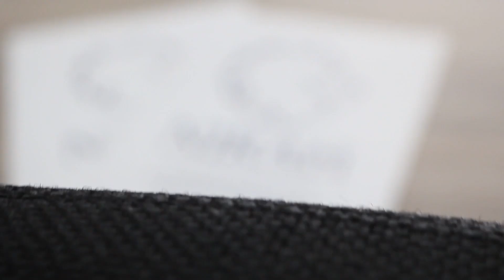VENDA À MENTE, NÃO AO CLIENTE - JURGEN KLARIC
Curso Planejador Financeiro, acesse clicando no link abaixo!

O objetivo do livro é demonstrar através da Neurociência áreas que são ativadas em nosso cérebro quando estamos realizando uma compra.

Além disso, o autor Jurgen Klaric compartilha 20 formas práticas de utilizar a neurociência e atender a mente dos seus clientes, diminuindo a quantidade de fala e sendo mais assertivo na sua abordagem.

Não deixe de comprar esse livro, sem dúvidas ele fará a diferença em suas vendas!

COMPRE O LIVRO AQUI 👉🏻

🎥 Câmera e Edição: @lond.marketing

Forte abraço,
NIRAH Consultoria.